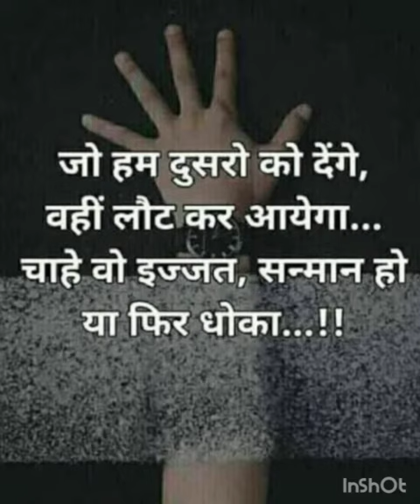Mana ki tum sath nhi ho😊😊!!!! IAS MOTIVATIONAL VIDEO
Mana ki tum sath nhi ho